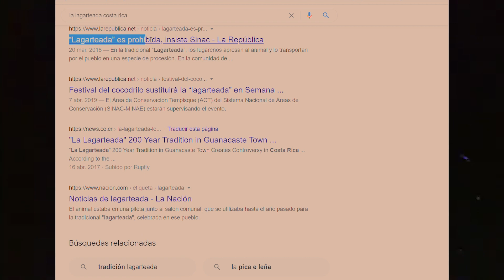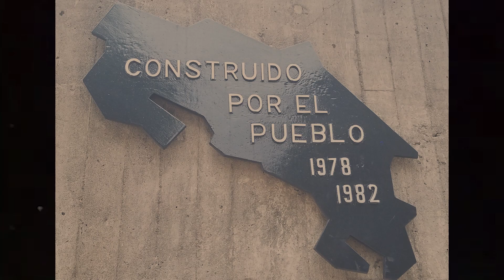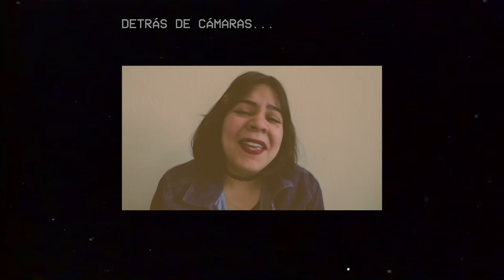¡5 COSAS QUÉ HAN DEJADO DE EXISTIR EN COSTA RICA! 🇨🇷😱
¡Hola familia!
El día de hoy les voy hablar de las 5 cosas que han desaparecido a lo largo de los años en Costa Rica, espero que sea de su agrado, nos vemos en el próximo vídeo. ¡Pura vida!

Acerca de mí,  soy una mexicana, nacida en la tierra del mariachi, la tierra del tequila, las tortas ahogadas, así es mi querida Guadalajara Jalisco, pero les quiero compartir qué visité Costa Rica hace un tiempo y quedé enamorada de ese hermoso país.
 Pero no pude hacer vídeos en tierra tiquicia, ahora mi meta es volver a grabar vídeos en ese bello país, para darlo a conocer en todo su esplendor.
Amé Costa Rica y es mi manera de agradecerle a este bello país, lo tan lindo qué me trataron y me hicieron sentir como en mi bella ciudad Guadalajara.

Tan lleno de gente tan pura vida, sus paisajes tan hermosos, su clima tan rico, sus tradiciones, su cultura y su bella comida.
Espero mi contenido sea de su agrado. ¡Pura vida!

Y además, que nos llevemos bien todos y crezcamos como una bonita familia,
Mexi-Tica.😉 🇨🇷 🇲🇽 ❤️

También por aquí. 😊